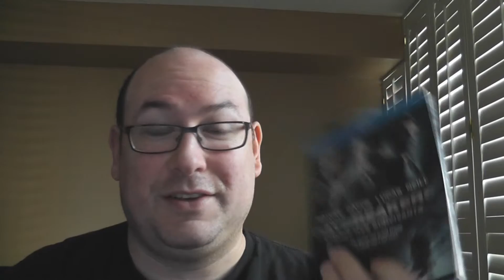Skinslip's Scavenger Hunt Part 5: A review of Daybreakers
Skinslip is having a little scavenger hunt.  I'm participating AND doing extra videos for extra entries into the contest.  This is part 5 of 10 in the extra video section.

In this video I pick "Your favorite post-apocalypse"
For my choice I picked the film Daybreakers which showcases not 1 but possibly 3 different apocalypses!